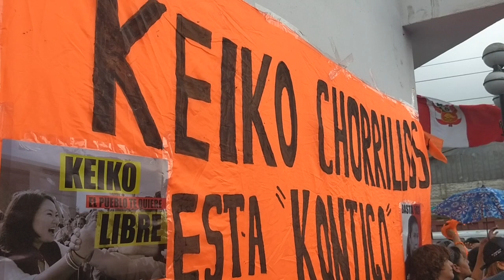Keiko Fujimori saldrá en libertad tras 13 meses en prisión en Perú | AFP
AMPLIACIÓN: El Tribunal Constitucional de Perú declaró el lunes fundado un recurso que buscaba la libertad de la líder opositora Keiko Fujimori, por lo que anuló la orden de prisión preventiva que cumplía desde hace casi 13 meses por el escándalo de la constructora brasileña Odebrecht.